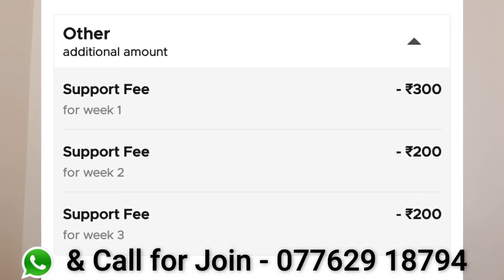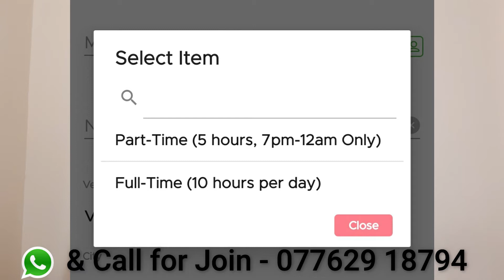Zomato delivery boy Kaise Bane | How to Start zomato delivery boy & girl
■■FREE ■■FREE ■■FREE Promotion°

●Video Editing & Speaking 🔊  Amit Kumar

●Main Work Knowledge Growth for You
zomato delivery mai job kar ne ke liya kaya kaya chahiya kam suru karne ke liya